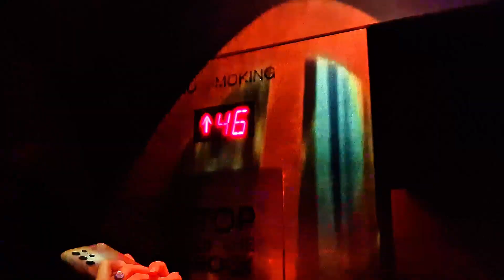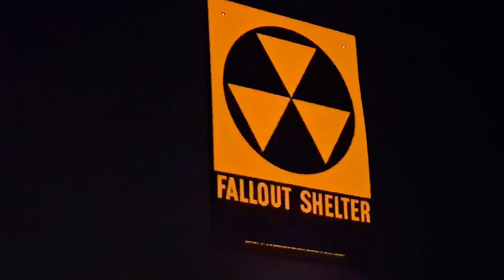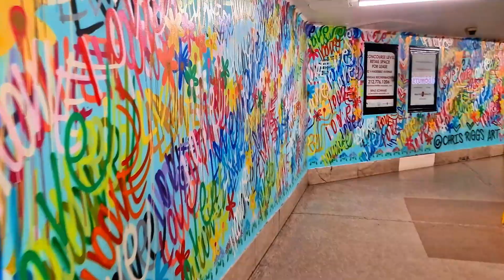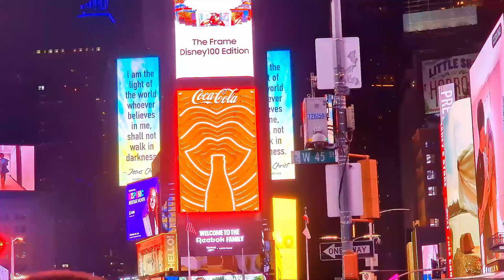Trump Tower, MoMA ed Empire State Building - NewYork Vlog Day 6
Uno sguardo su New York dai luoghi più iconici: l'Empire State Building e anche il Top of the Rock, un osservatorio in cima al Rockefeller Center. Immancabile visita alla Trump Tower, luogo simbolo del 45° presidente degli Stati Uniti. Non è mancata nemmeno un'interessante visita al celebre museo MoMA.

Idee, itinerari, luoghi ed esperienze per un viaggio a New York. Condivido con voi questa serie di video dedicata a New York, con l'auspicio di dare alcuni validi suggerimenti per chi vuole scoprire uno dei poli commerciali, finanziari e culturali più importanti al mondo.

Se avete domande e curiosità, scrivetemele nei commenti, proverò a rispondervi.

Inoltre, realizzo questa serie di video anche per salutare affettuosamente tutti voi, Amici di YouTube!!